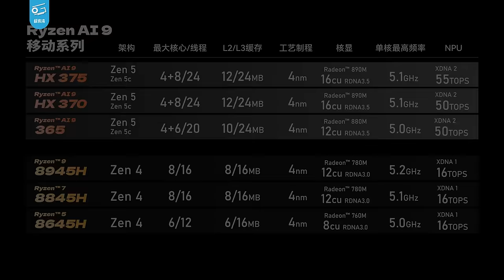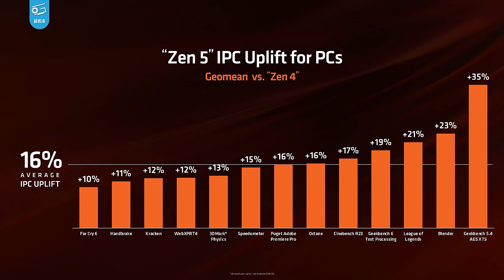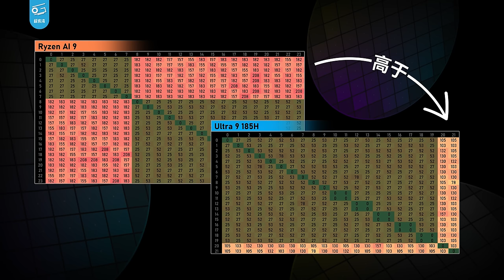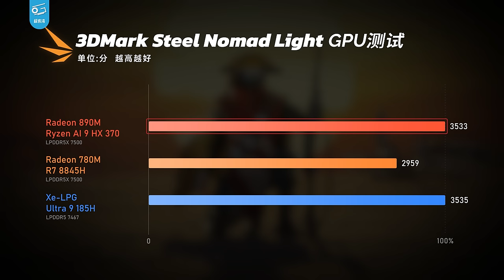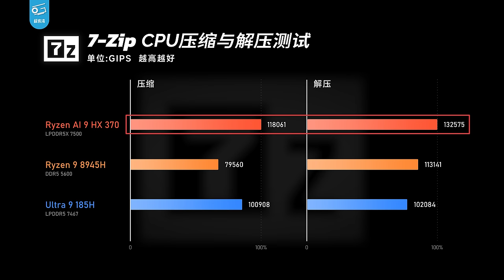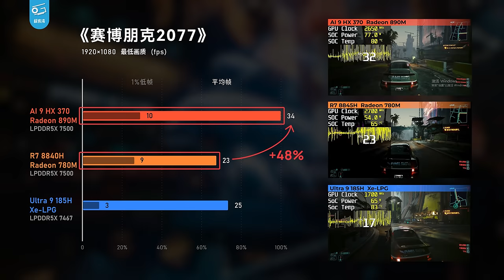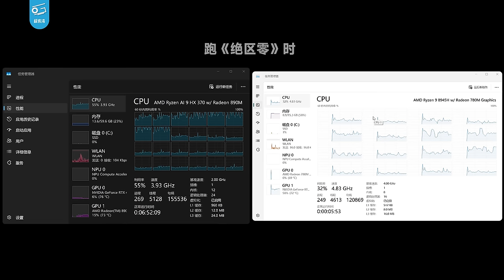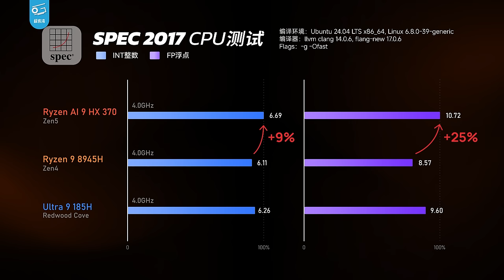AMD Zen 5深度评测：HX370能效超强！但大小核靠谱吗？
笔记本上迎来了Zen5首秀！搭载Zen5+RDNA3.5的Strix Point平台性能和能耗表现到底怎么样？同构大小核设计靠谱吗？这期视频给你答案！